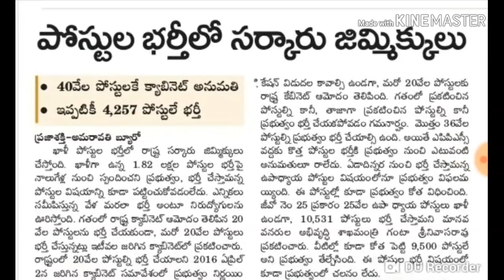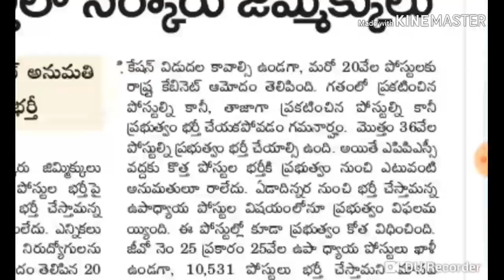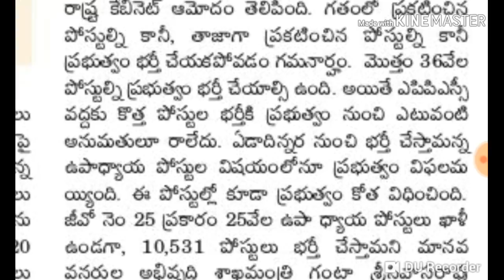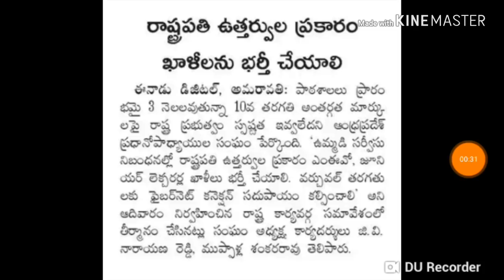ఈరోజు డీఎస్సీ లేటెస్ట్ వార్తలు // ap dsc 2018 // 25 వేల ఉపాధ్యాయ పోస్టులకు 9500 పోస్టులు మాత్రమే .!